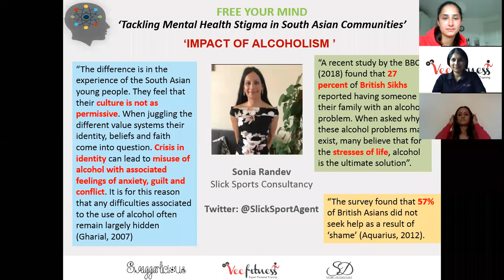Impact of Alcohol Addiction - Episode 2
'Impact of alcohol addiction' took place in July 2020 which saw guest speaker Sonia Randev from, CEO Slick Sports Consultancy.

Sonia shares a personal story on how she managed alcohol addiction as a South Asian woman. Taboo and stigma still exist and these conversations are needed.

Sonia Randev - Insta - @slicksportconsultancy Twitter - @SlickSportAgent

In collaboration with:
- Manisha Tailor MBE (Insta and Twitter: @swaggarlicious_ )
- Sabrina Dale (Insta and Twitter: @sabrinadale22)
- Vina Bhabhani (Insta and Twitter: @veefitness)